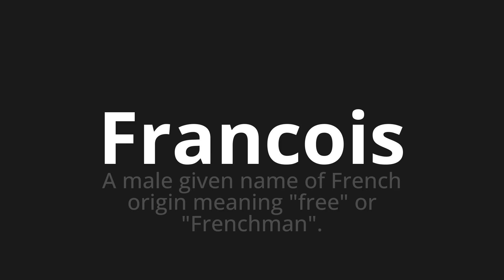How to pronounce Francois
Master the Pronunciation of 'Francois Which Means Francois' - which means : A Male Given Name of French Origin Meaning "Free" OR "Frenchman". 📝 with @PizzaPronunciation 🎓🗣️ - [Your Guide to Italian]

Learn to pronounce 'Francois' perfectly in Italian with our easy and engaging tutorial by @PizzaPronunciation! 📖📽️ In this comprehensive video, we provide you with native speaker examples 🗣️👂 and phonetic breakdowns 🎵 to ensure you get the pronunciation just right.

How to say Francois in Italian